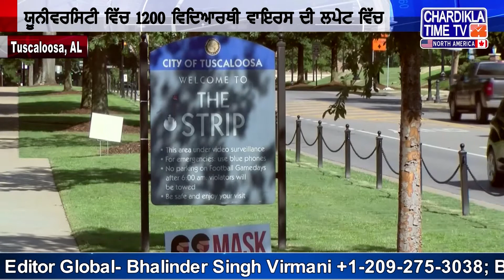More than 1,200 Students Test Positive for COVID 19 at Major University